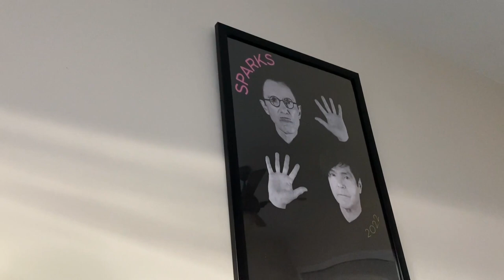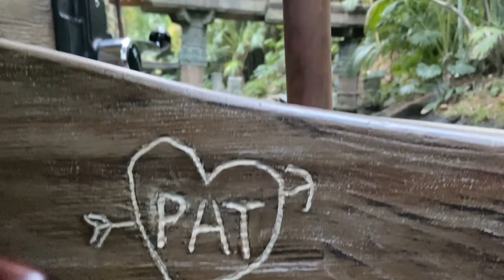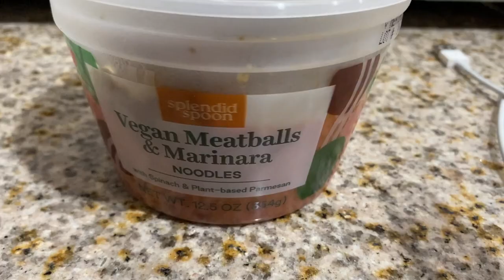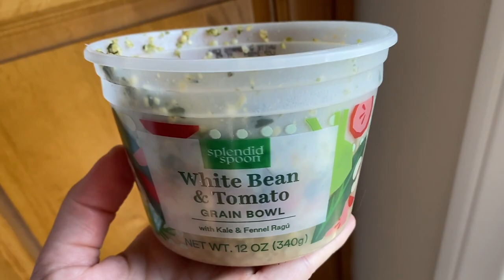splendid spoon, disneyland & SPARKS at walt disney concert hall | a week in my life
This week I continued working on my business, and started Victoria Stilwell Academy!  I also saw Sparks at Walt Disney Concert Hall, and took a quick trip to Disneyland.  This was my second week using Splendid Spoon meal delivery and I plan to make a more comprehensive review video, so please let me know if you have any questions!

Filmmaking & Storytelling with Casey Neistat (We both get $20)

BIO
I'm a 12+ year vegan, petpreneur & theme park nerd, creating fun vegan lifestyle content for your viewing pleasure.  I live in Los Angeles with my rescue dog Bruce, and my cat Hershel.